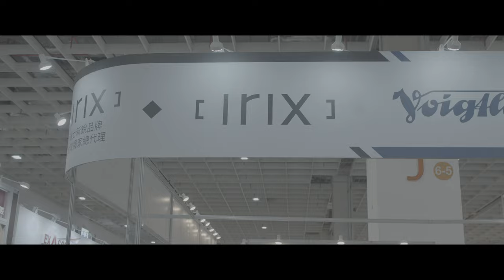南港展覽館攝影展數位小兔獨家優惠星ri潤鏡頭搶購攻略 2